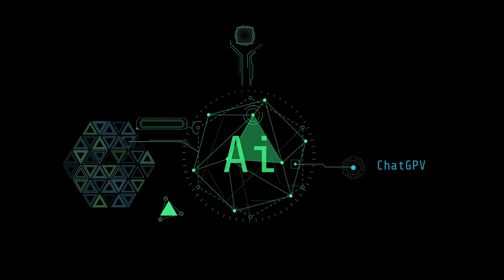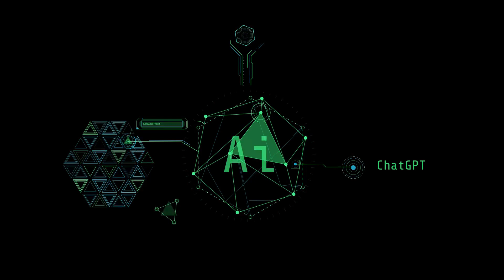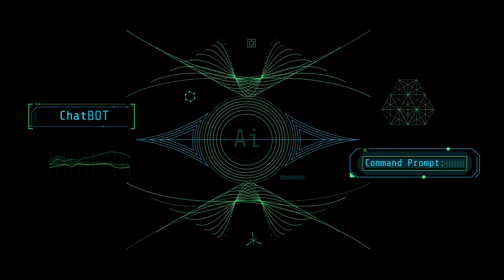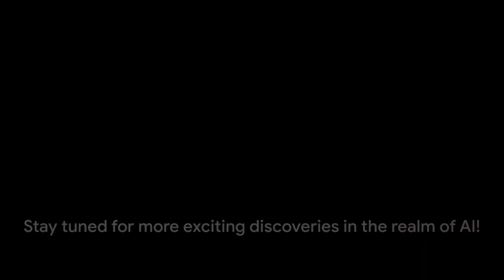The Untold Secrets of Nvidia's AI Breakthrough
Nvidia has made a ground-breaking breakthrough in AI with their latest innovation, Eureka.

This technology has the potential to transform industries and revolutionize the way we live and work.

 Eureka is not just about building smarter machines or creating more efficient systems, but about harnessing the limitless potential of AI to solve complex problems and push the boundaries of what's possible.

- 💡 Nvidia's Eureka is a revolutionary AI technology that is set to transform industries and enhance our lives.

- 💡 Eureka is not just about building smarter machines, but about harnessing the limitless potential of AI to solve complex problems.

- 💡 Eureka is paving the way for a new era of innovation and advancement, changing not only how things are done but also the very nature of what's possible.

- 💡 Eureka's impact extends beyond traditional sectors like healthcare and transportation, infiltrating every aspect of our lives.

- 💡 Eureka has the potential to revolutionize healthcare by enabling precise diagnostics and improving patient outcomes.

- 💡 Eureka can revolutionize the transportation sector by optimizing logistics, fuel consumption, and developing self-driving vehicles.

- 💡 Eureka's applications extend to every industry and sector, from manufacturing to education, making the potential impact of AI on these sectors extraordinary.

Nvidia's AI Breakthrough: AI Discovery
Chapters:

00:00:00
Introduction to Nvidia's Eureka

00:00:53
The Power of Eureka

00:03:00
Impact on Traditional Sectors

00:05:11
Beyond Traditional Boundaries

00:07:07
Nvidia's Commitment to AI

00:09:20